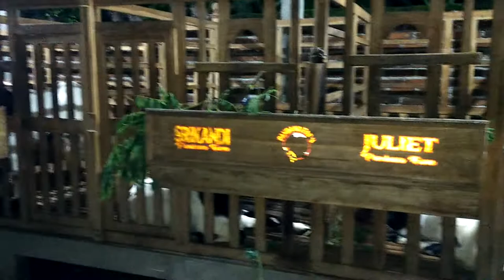Ternak Rumahan Kambing Etawa Trah Mr. Bejo, Sawunggaling & Labas